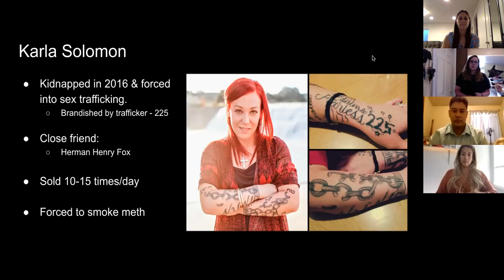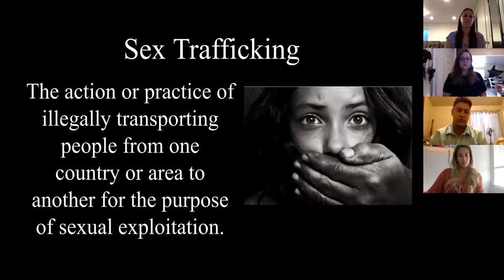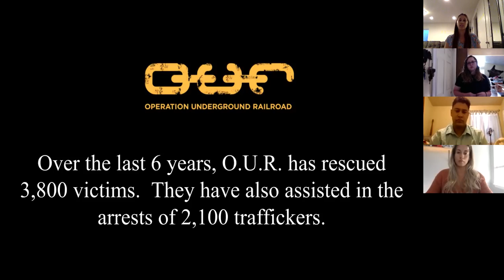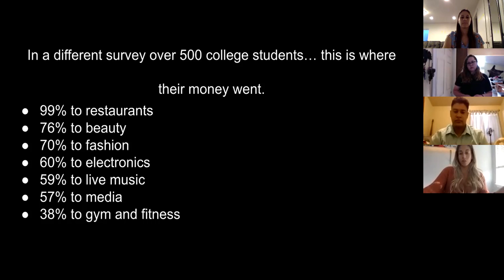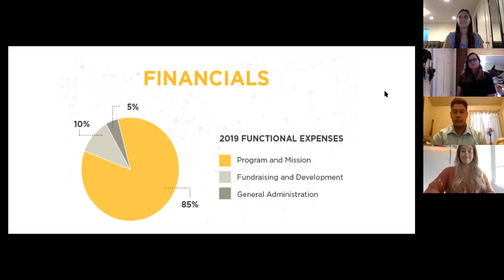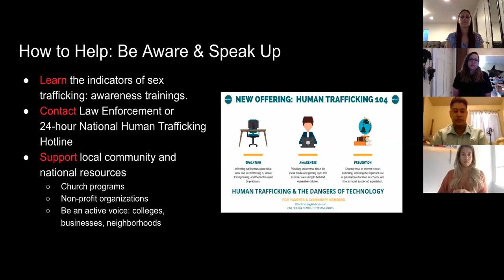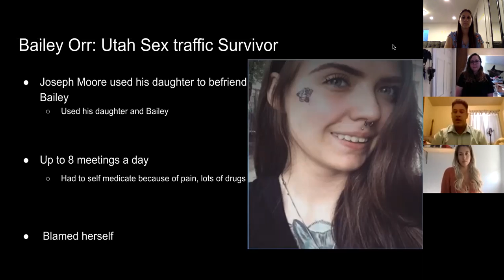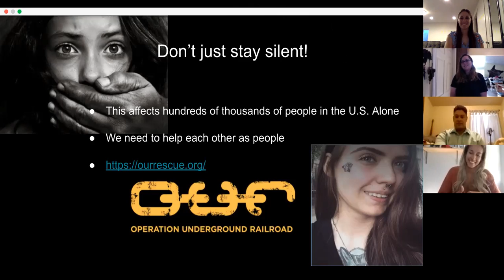Sex Trafficking Group Presentation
UVU Marketing 2390 Final Project